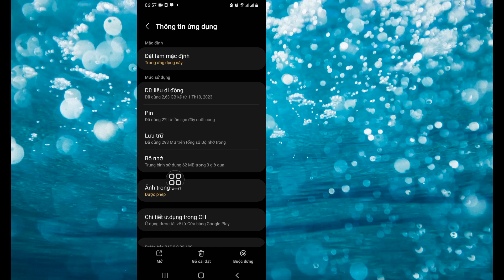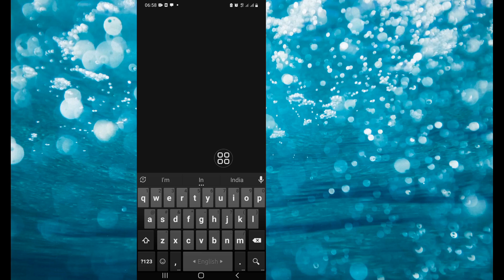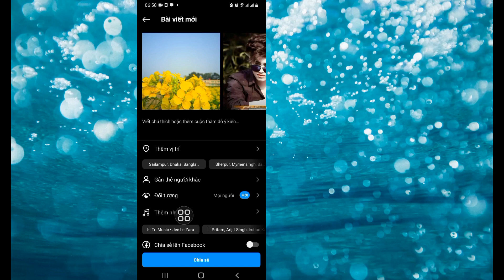Nhạc Instagram không hiển thị trong nhiều bài đăng? Giải quyết vấn đề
Nhạc Instagram không hiển thị trong nhiều bài đăng?  Giải quyết vấn đề ||  Thêm nhạc trên Instagram Nhiều bài đăng

 Hôm nay tôi sẽ cho bạn xem Instagram Nhạc không hiển thị trong nhiều bài đăng?  Giải quyết vấn đề ||  Thêm nhạc trên Instagram nhiều bài đăng Xem video này để tìm hiểu Nhạc Instagram không hiển thị trong nhiều bài đăng?  Giải quyết vấn đề ||  Thêm nhạc trên Instagram Nhiều bài đăng

 Nhạc trên Instagram không hiển thị